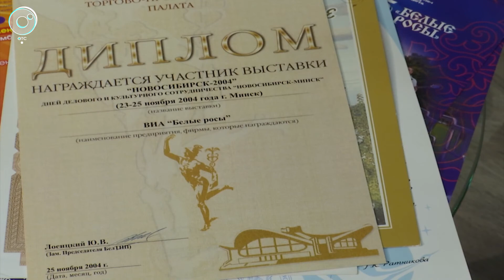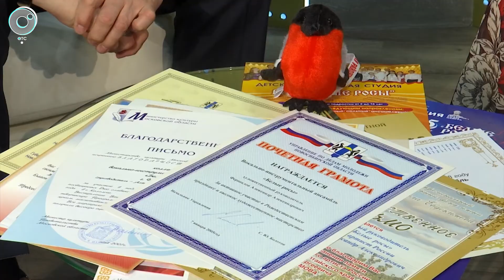Александр Фершалов, Олег Иванов - 25 лет ВИА "Белые росы" - Рандеву с Татьяной Никольской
Новый выпуск программы "Рандеву с Татьяной Никольской". Ансамблю "Белые росы" - 25 лет! Юбилейный концерт вы сможете посмотреть в эфире телеканала ОТС 5 декабря, а сегодня гости нашей программы - Александр Фершалов, художественный руководитель ВИА "Белые росы", заслуженный артист России, а также Олег Иванов - композитор, народный артист России.